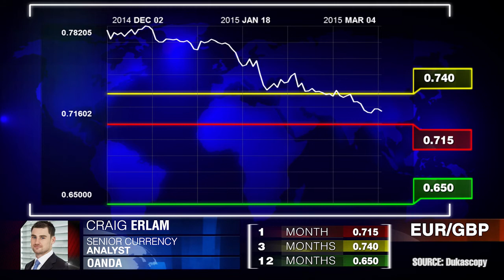欧元/英镑货币对预测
欧央行正式启动QE政策。克雷格.阿拉姆，OANDA。